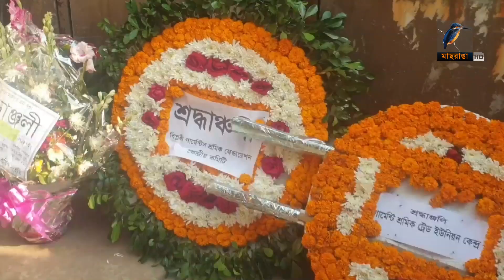পু'ড়ে যাওয়া তাজরীন ফ্যাশন কারখানা ভবনের সামনে ফুল দিয়ে অ'গ্নি'কা'ণ্ডে নি'হ'ত শ্রমিকদের স্মরণ। News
আশুলিয়ার নরসিংহপুরে পু'ড়ে যাওয়া তাজরীন ফ্যাশন কারখানা ভবনের সামনে ফুল দিয়ে অ'গ্নি'কা'ণ্ডে নি'হ'ত শ্রমিকদের স্মরণ করা হয়েছে।

2 Bir Uttam Ziaur Rahman Road (New Airport Road)